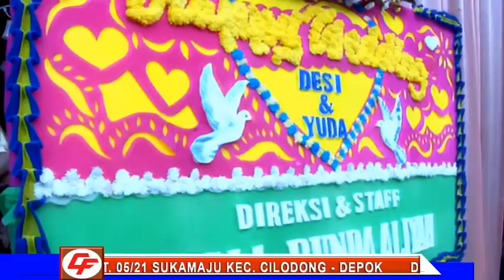FULL KOPLO JADUT Campursari ARYA NADA//BISONE MUNG NYAWANG